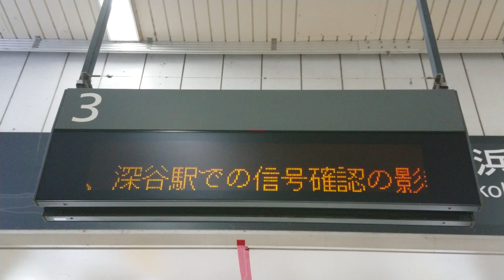【2代目】八王子駅 中央本線 3番線 コンコース 発車標（4K）